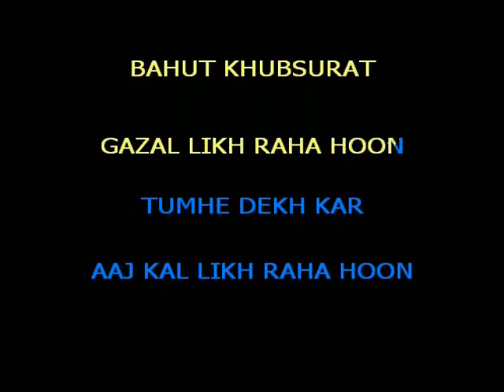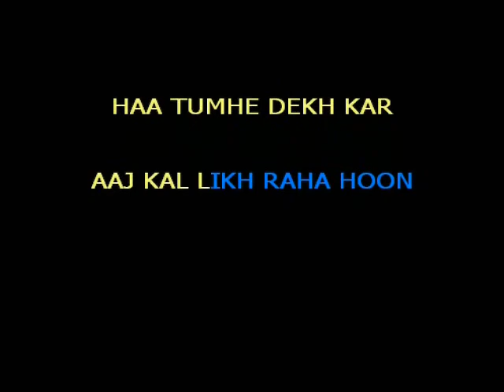Bahut Khubsurat Gazal Likh Raha Hoon Karaoke High Quality Video Lyrics